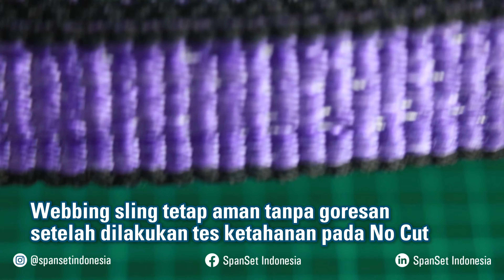Uji Ketahanan No Cut SpanSet Indonesia: Bisakah Kita Memotongnya?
No Cut dirancang untuk memberikan perlindungan maksimal dan ketahanan terhadap kerusakan. Ini adalah solusi ideal untuk situasi kerja yang membutuhkan kekuatan ekstra dan keamanan yang tak tertandingi. No Cut digadang-gadang sebagai pelindung tahan potong. Apakah No Cut benar-benar tidak bisa dipotong? Mari kita buktikan!

Untuk info lebih lanjut dan pemesanan bisa cek detailnya di bawah ini. Sampai bertemu di episode selanjutnya, Sobat SpanSet!

Atau hubungi sales SpanSet Indonesia:
No. Telfon: (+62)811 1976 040